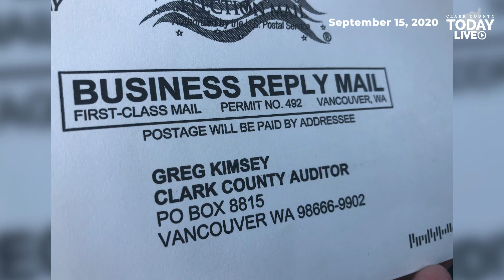Registered voters in Clark County do not need to request mail-in ballots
Clark County Auditor Greg Kimsey reminds registered voters in Clark County that they do not need to request a mail-in ballot to vote in the upcoming general election.